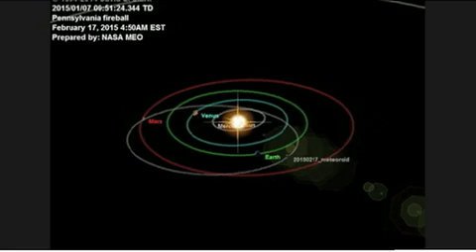Animation shows orbit of Pennsylvania fireball approaching earth - Daily Mail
A 500lb fireball lit up the sky as it soared over new York, Pennsylvania and Ohio on Tuesday. The meteor was captured on video hurtling at 45,000 miles per hour by three NASA surveillance cameras at around 4.45am EST on February 17. Though just two feet in diameter, it shone at a brighter intensity than a full moon.